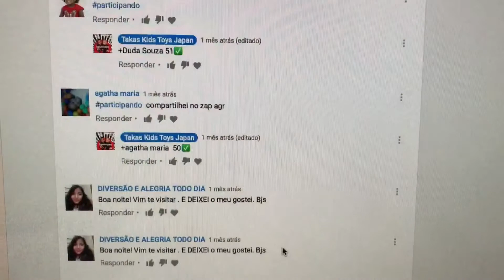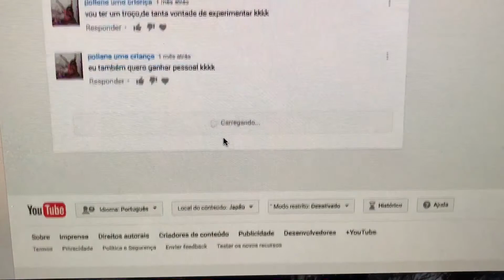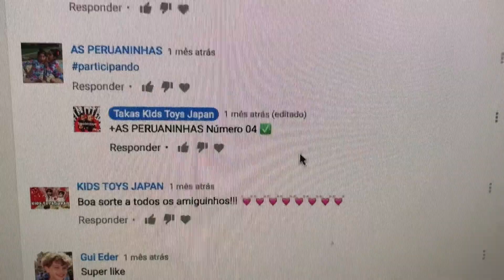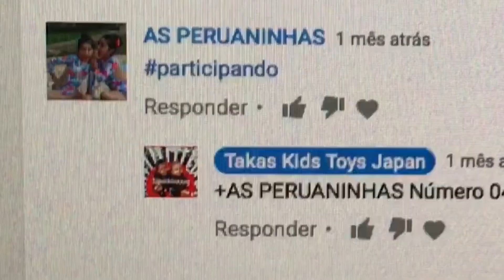Resultado do Sorteio Takas Kids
💙Instragram @Takaskids
💙Fan Page Takaskids